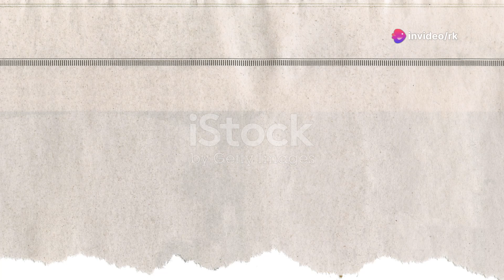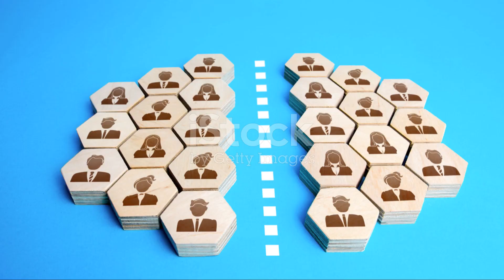dave chappelle ~ gazadave chappelle palestine